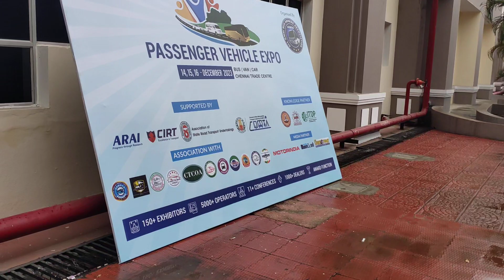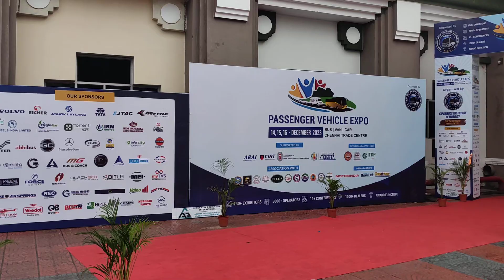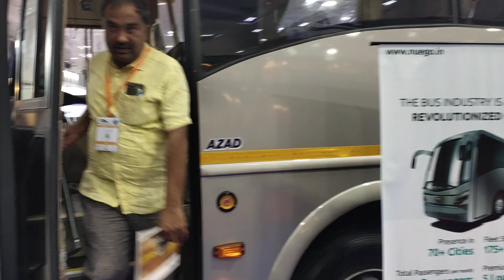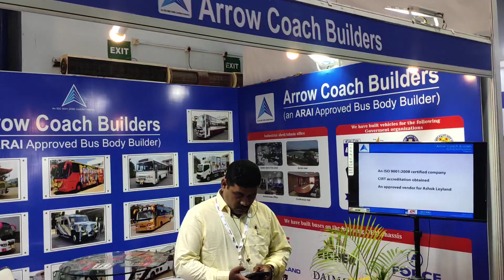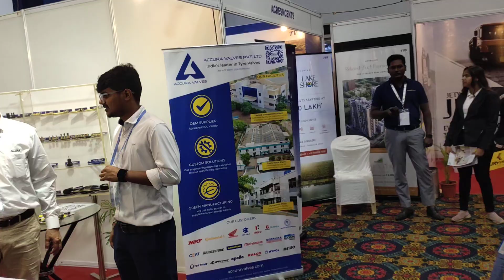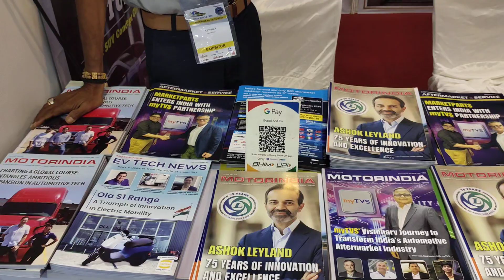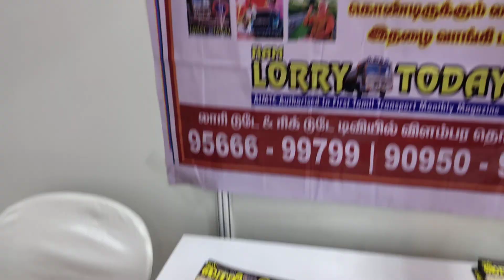சென்னை டிரேட் சென்டரில் பேருந்துகளுக்கான முதல் எக்ஸ்போ. நாளையுடன் முடிவு.